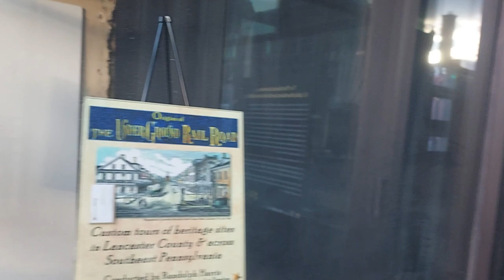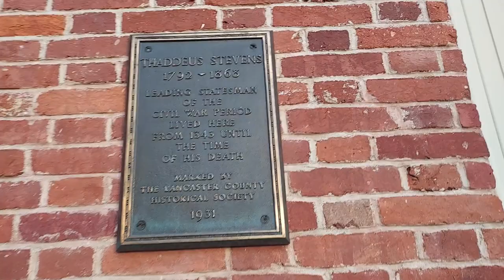Требуем немедленно освободить Наталью Филонову!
Обращение Раджаны Дугар-Де Понте, представителя "Буряад-Монгол Эрхэтэн"